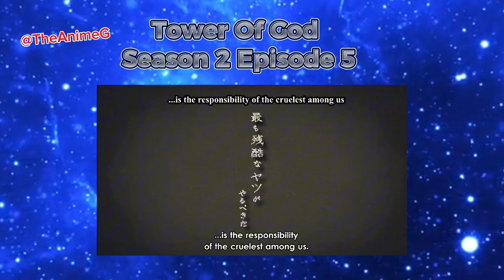Tower Of God Season 2 Episode 5 And Wistoria Wands And Swords Episode 4 (Review )